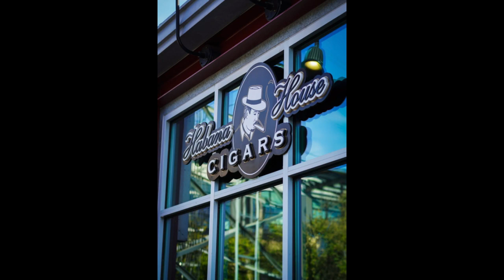Habana House Cigar Lounge South UNDERCROWN EVENT 2022